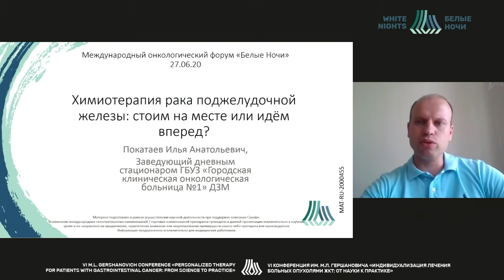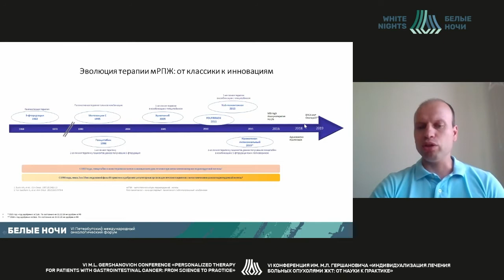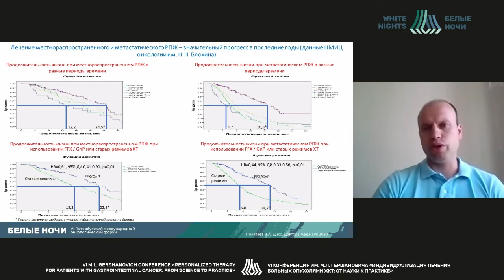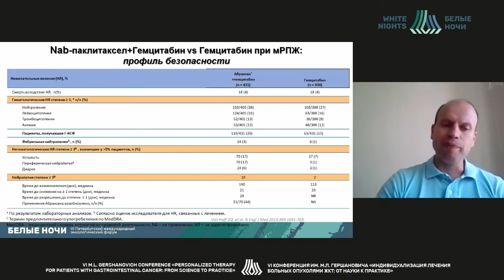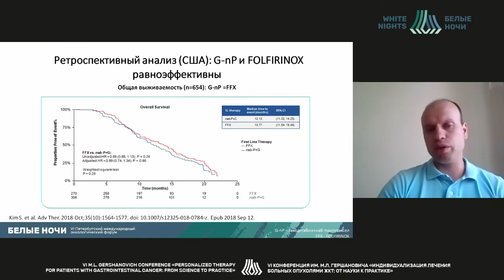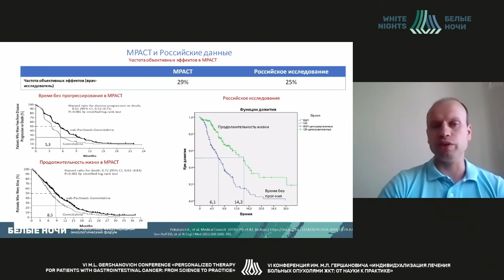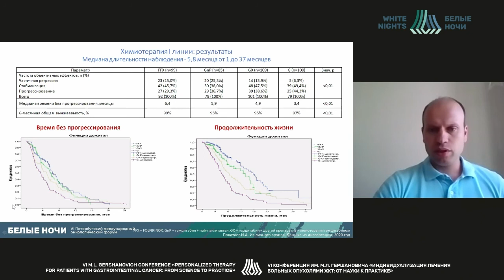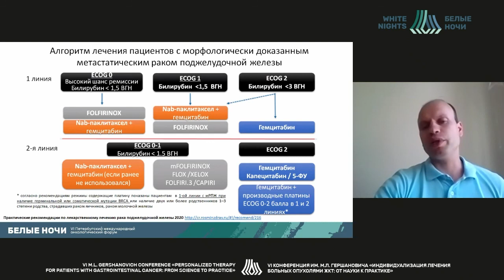Химиотерапия рака поджелудочной железы: стоим на месте или идём вперед? (Покатаев И.А.)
Покатаев Илья Александрович - врач отделения клинической фармакологии И ХИМИОТЕРАПИИ ФГБУ «НМИЦ онкологии им. Н.Н. Блохина» Минздрава России, к.м.н., Москва